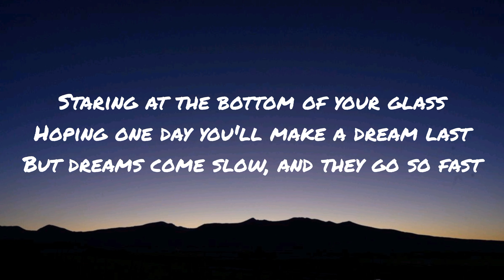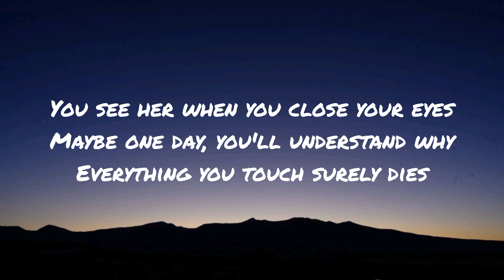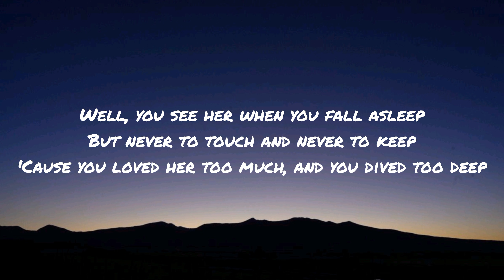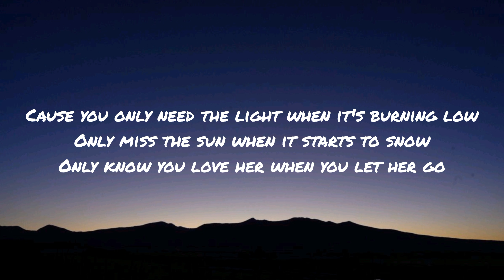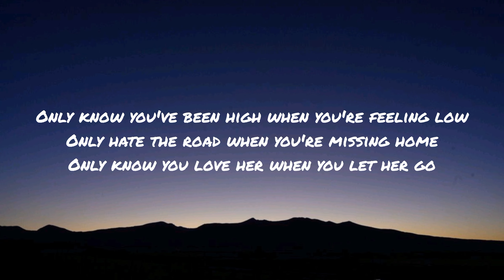Passenger - Let Her Go (Lyrics)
Lyrics